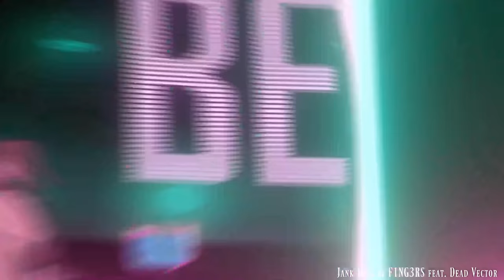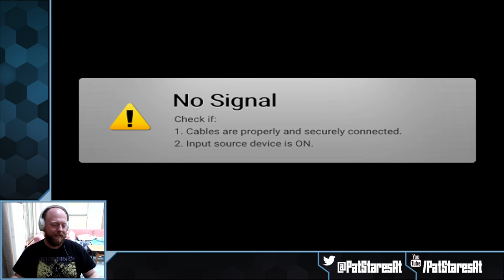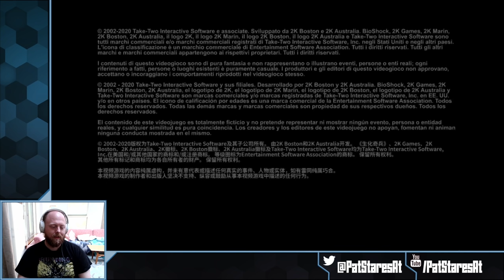Pat Stares At V Rising! ad sponsored !Vrising